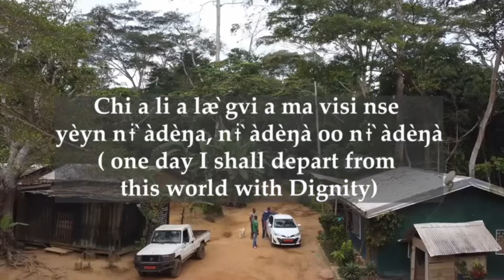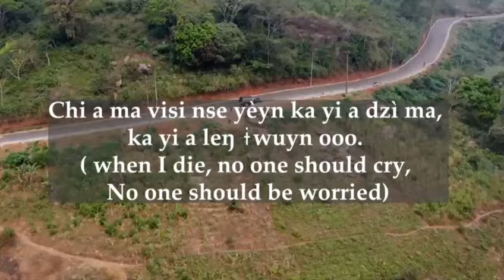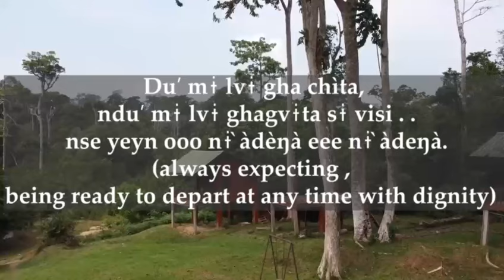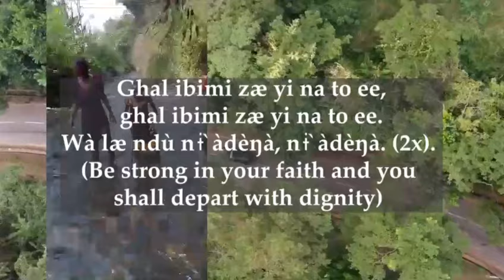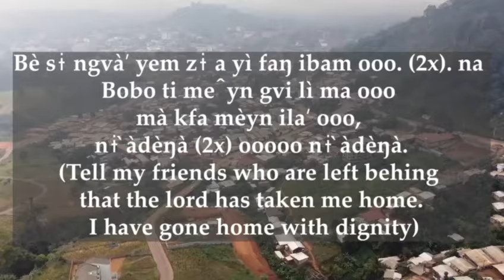Grace Kicha - Departing with Dignity (Lyric Video)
Experience the powerful message of departure and faith in the new Lyric Video by Grace Kicha. In this poignant song, Grace reflects on the transient nature of life and the certainty of death as she emphasizes the importance of living a life of purpose and faith. Written in collaboration with her husband, AbrahM Kicha, this heartfelt composition reminds us that our time on earth is limited, and that we must always be prepared for our inevitable departure. Grace's call to her children to live with dignity and hold fast to their beliefs serves as a profound reminder of the brevity of life and the significance of our actions. Join Grace Kicha on this spiritual journey and embrace the message of Departing with Dignity.

About Grace Kicha:
Grace Kicha is an acclaimed artist known for her deep, resonant voice and her ability to convey profound emotions through her music. With roots deeply embedded in traditional sounds, she seamlessly blends these with modern influences to create songs that are both timeless and contemporary.